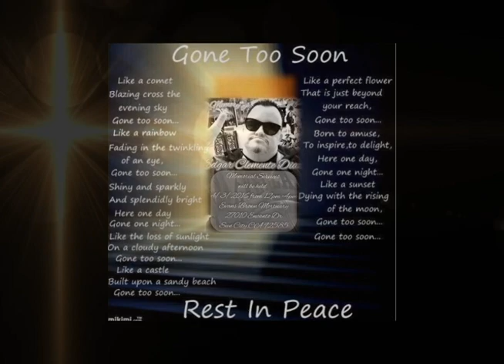Edgar Clemente Diaz - Memorial Service Balloon Release